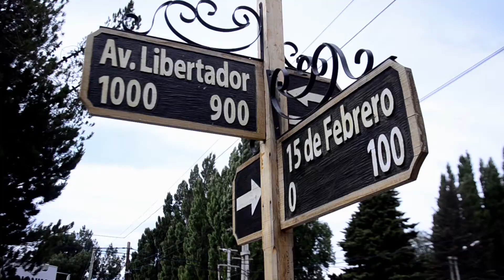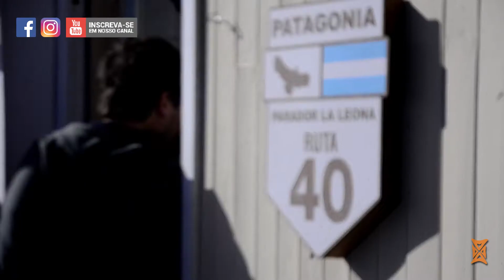Cidade de El Calafate na Patagônia Argentina - Conta Tudo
Jota Marincek trabalha com turismo de natureza desde 1987 e é sócio fundador da empresa Venturas Viagens, especializada em Turismo de Natureza e Culturas diferentes. Neste canal ele apresenta dicas nos mais variados destinos.

O programa "Conta Tudo" foi criado em 2016 com a intenção de dar dicas semanais de passeios, hospedagens e logística para praticar turismo de natureza. Este vídeo é parte de uma série sobre Ushuaia na Patagônia Argentina

Neste episódio, Cidade de El Calafate na Patagônia Argentina.